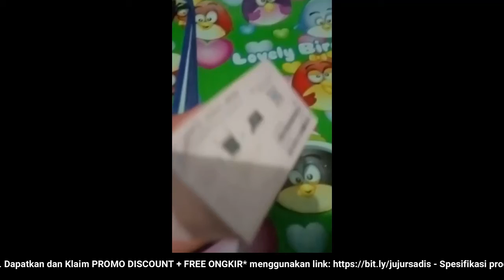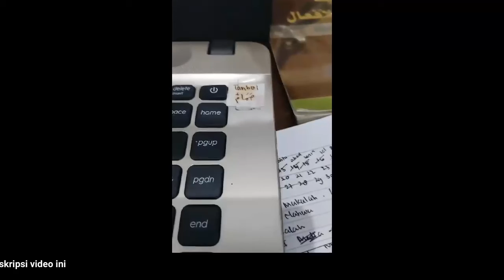🔴 REVIEW JUJUR JUAL PENGUAT SINYAL XIAOMI WIFI EXTENDER PRO SIGNAL BOOSTER 300MBPS REPEATER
"REVIEW JUJUR JUAL Penguat Sinyal Xiaomi WiFi Extender PRO Signal Booster 300Mbps Repeater Amplifier (HARGA PROMO + BONUS + FREE ONGKIR)

Video ini tentang: Toko / PenJUAL / Distributor / Supplier Penguat Sinyal Xiaomi WiFi Extender PRO Signal Booster 300Mbps Repeater Amplifieri dengan Harga Grosir / Pabrik SUPER Murah, Pesan / Beli SEKARANG!!! Untuk Mendapatkan HARGA PROMO + BONUS + FREE ONGKIR!!!

Deskripsi Produk
Fitur :
1.Dua antena external berkekuatan tinggi external memberikan cakupan yg lbh luas dan kinerja yg lebih baik
2.Membuat jangkauan wifi lebih jauh dan luas
3.Kompatible dengan router merk lain
4.Kecepatan transmisi 300Mbps
5.Mendukung hingga 64 perangkat bersamaan utk memenuhi kebutuhan seluruh keluarga anda
6.Penguat wifi ini akan update secara otomatis
SPESIFIKASI :
Merek: Xiaomi
Warna : Hitam
Tingkat transmisi: 300Mbps
Antena: Built in
Frekuensi Jaringan WiFi: 2.4GHz
Catu daya: 100 240V
Ukuran Packgae: 15 * 10 * 8cm / 5.90 * 3.93 * 3.15in (L * W * H